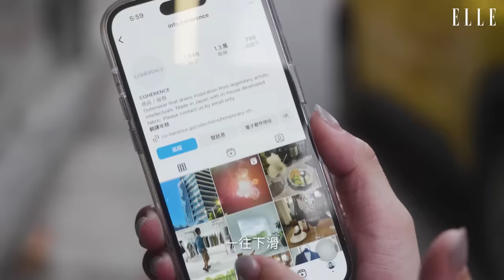居然遇到日本品牌主理人!!直擊中山區穿搭，又鬆弛又時髦的穿搭來了｜ELLE Taiwan x 丘曄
影片中日本爸爸的品牌(無廣純享)
COHÉRENCE 品牌

Producer_Esther PAI
Video Photographer_Steven Su
Video Editor_Yun Tseng